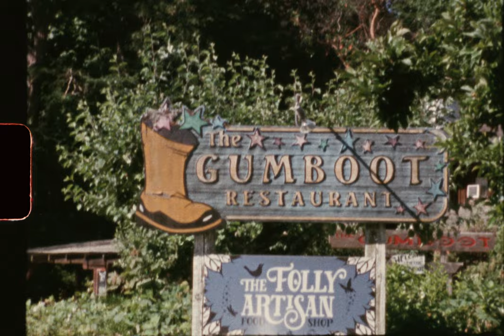"Rolling On" Ryan Harris | Super 8 Music Video ♪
"Rolling On" Ryan Harris' music video on Super 8 Film Camera

I shot my music video for Rolling On on my Super 8mm canon film camera and a bike-packing trip from Vancouver to Savoury Island! "Rolling On" by Ryan Harris is the second single in Ryans EP "Running" We biked with all of our camping gear for 4 days haha, it was a tough one but one of the best trips of the summer!